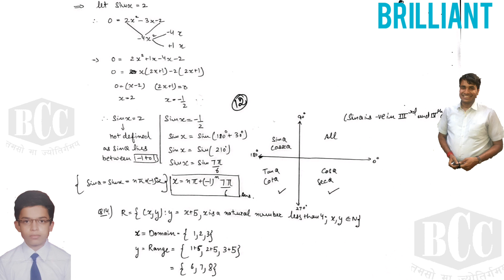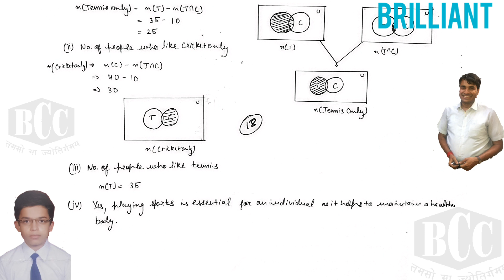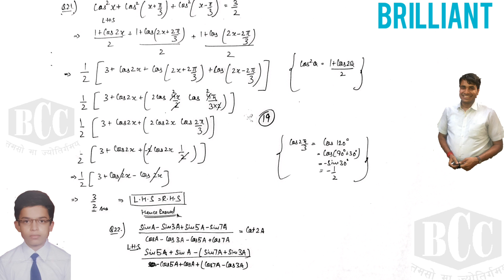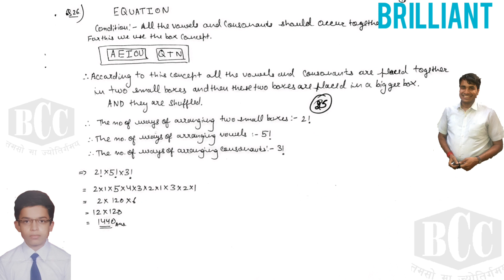16 17 XI MATHS ST. MICHEAL'S SCHOOL ist term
practice paper for maths